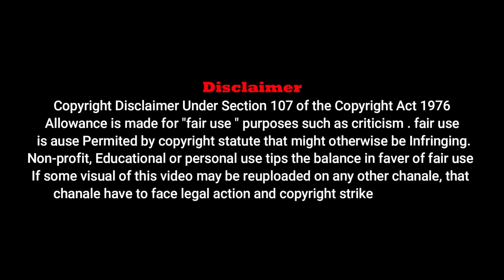NEW SANTALI FULL VIDEO SONG 2022//KOCHE SUDRE BAHA//SARASWATI HANSDA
Starring:- Aloka Besra
Singer- Saraswati Hansda
Producer- Jaharlal Hansda
lyric- Abar Murmu
Presenting By - Manbhum Rahla Orchestra, Chiruvita, Pialsole, Manbazar Dist. Purulia (West Bengal) India 723131
DOP :- PRINCE NUIME
Camera & Editing - Pappu Bhai & Matal  Hero( 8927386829/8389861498/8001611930/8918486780)

"ALL COPYRIGHT PROPERTY OF  SARASWATI HANSDA OFFICIAL"

WARNING:
This audio/studio version song/promo video/full video/ Custom thumbnail/any visual of video is a copyright property of "SARASWATI HANSDA OFFICIAL". If same audio/studio version song/promo video/full video/cover song video/remix music/ Custom thumbnail/any visual of video/DJ song/ may be reupload on any other channel, that channel have to face legal action and copyright strike.